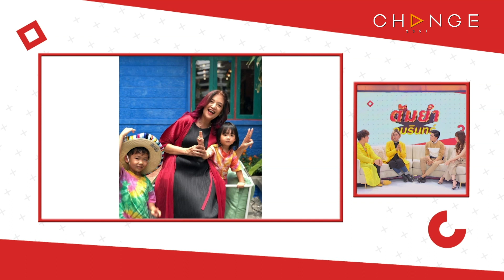ต้มยำอมรินทร์ EP.499 - รวมเหล่าดาราสายบุญ ธรรมะเปลี่ยนชีวิต !! [Highlight]